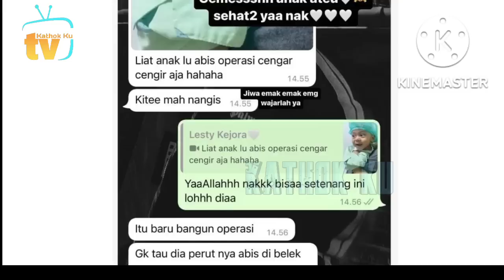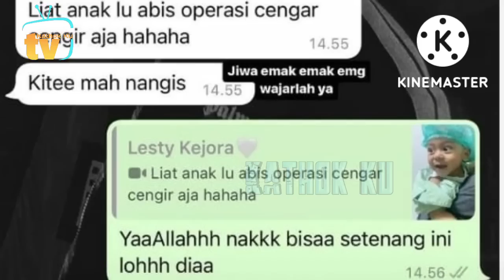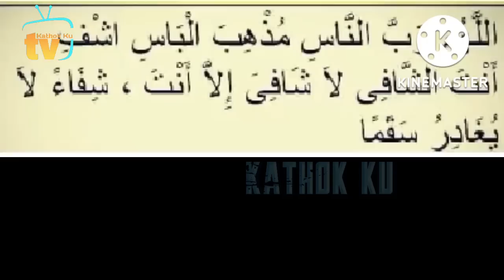Usai OPERASi Abang L CENGAR-CENGiR, Lesti Billar yg NANGiS❓️Leslar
Jangan Lupa: _
Thankz!!..